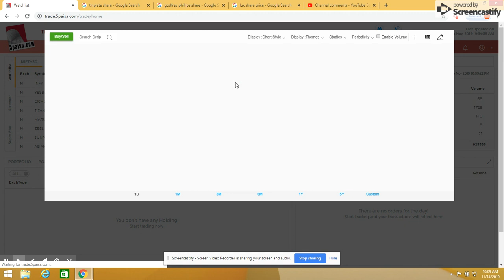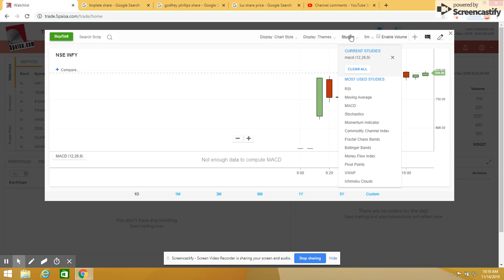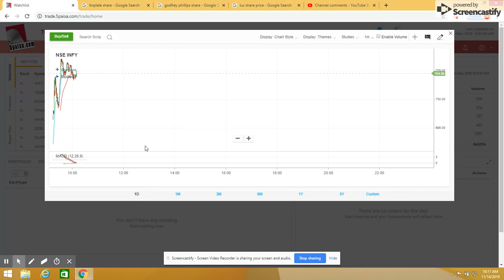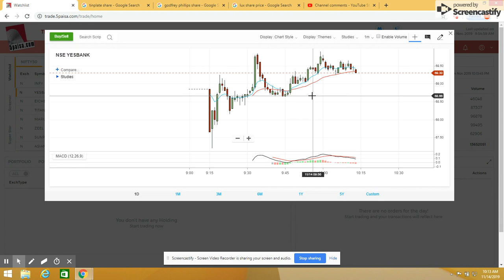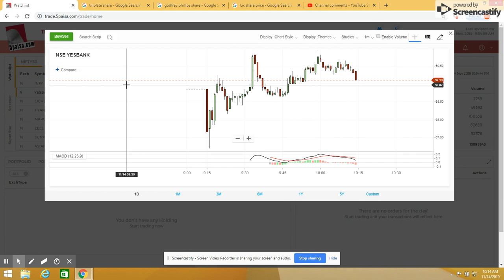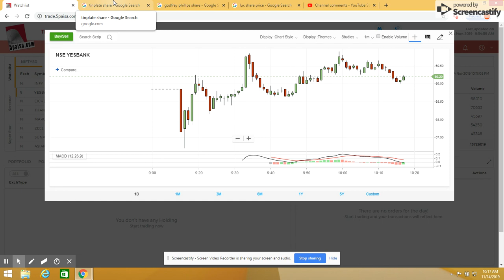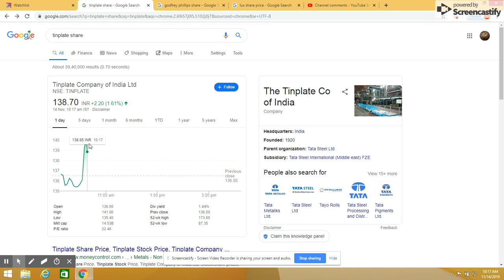Candle Stick Pattern | EMA | Live Market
This video helps us to analyze and understand what is candle stick patter and I have used Exponential Moving Average for analysis.

Do please comment and let me know for what kind of video you are interested.